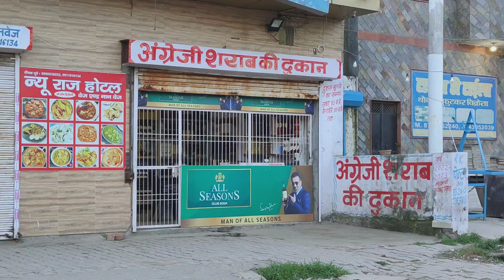English alcohol shop | अंग्रेजी शराब की दुकान | No Copyright | All stocks